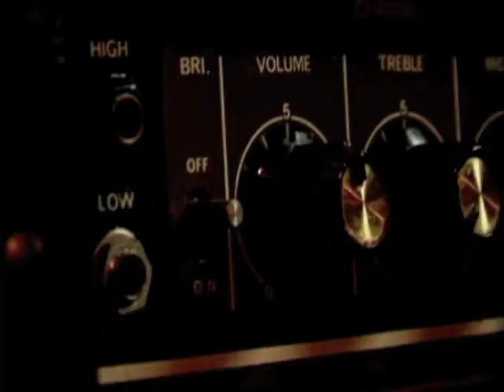Thambi K Seow - Press Kit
Filmed in early 2009, this band press kit shows Thambi K Seow in their essence - they're serious about not being serious! Find out how these guys work together in the name of meshing music together with local culture, with a huge dose of humour!

Director: Amanda Tee
DOP: David Yedija
Assistant DOP: Amanda Tee
Producers: Amanda Tee, Mohd Abdul Rahim, Rashif Rahman
Editor: Amanda Tee

Special Thanks: School of Audio Engineering (SAE)